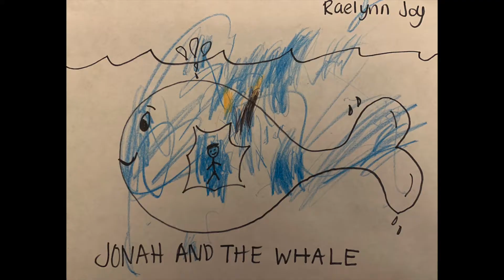Little Arrows Bible Adventures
Get ready Little Arrows. Watch until the end for surprise!

Dia de los Niños Raffle
1. Tag: Refuge Rock Church on FB
2.